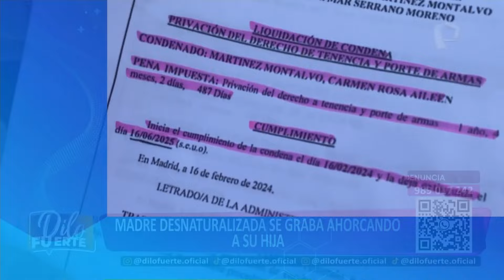Denuncian que madre habría intentado ahorcar a su hija de 3 años